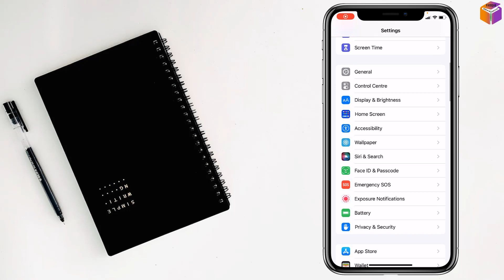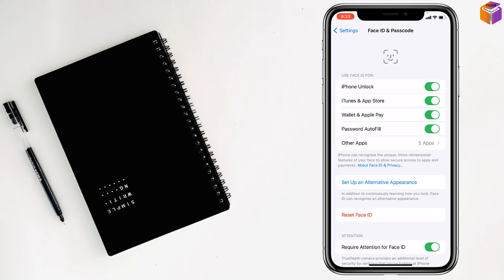how to use apple pay on amazon on iPhone 2023 | F HOQUE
How to Use Apple Pay on Amazon. How to Pay with Apple Pay on Amazon. How to Add Apple Pay to Amazon. How to Set Up Apple Pay on Amazon. How to Use Apple Pay on the Amazon App. In this video, I'll show you how to use Apple Pay on Amazon on your iPhone. Apple Pay is a contactless payment method that allows you to pay for goods and services with your iPhone or Apple Watch. It's a secure and convenient way to pay, and it's accepted at millions of merchants around the world.
I'll walk you through the steps on how to add Apple Pay to Amazon and how to use it to pay for your purchases. I'll also explain some of the benefits of using Apple Pay on Amazon.
I hope this video helps you learn how to use Apple Pay on Amazon on your iPhone.
Here are some additional things you can mention in the video:
• Apple Pay is more secure than traditional payment methods because it uses Touch ID or Face ID to authenticate your payments.
• Apple Pay is also more convenient than traditional payment methods because you don't have to fumble with your wallet or purse.
• You can use Apple Pay to make purchases on Amazon both in the app and on the website.
• To use Apple Pay on Amazon, you need to have an iPhone or Apple Watch with a supported model year and iOS or watchOS version.
• You also need to have an Apple Pay-enabled credit or debit card added to your Wallet app.

From
F HOQUE.